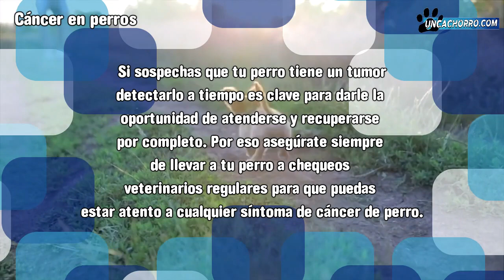😆 A los perros también les da cáncer ? 😁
😆 A los perros también les da cáncer ? 😁 Recuerda visitarnos en nuestra página web donde podrás encontrar nuevas camadas